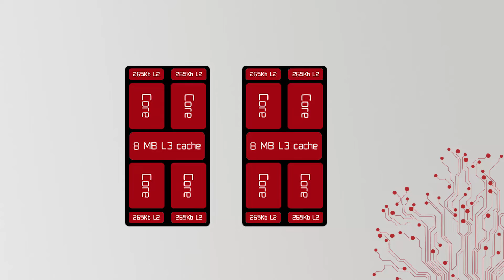Ryzen 7 vs Ryzen 5 vs Ryzen 3 | ايه الفروق بينهم؟ + GIVEAWAY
Ryzen 7 vs Ryzen 5 vs Ryzen 3 | ايه الفروق بينهم؟

ليه رايزن وحش في الجامينج؟